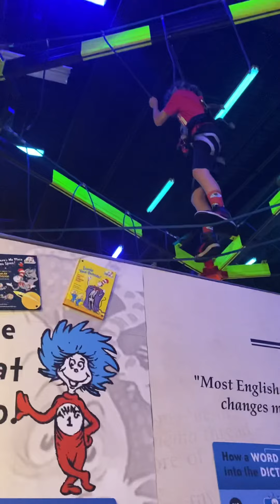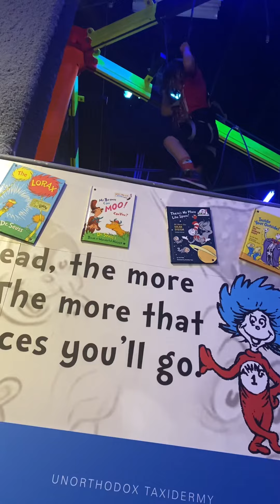Hard mode more like easy mode